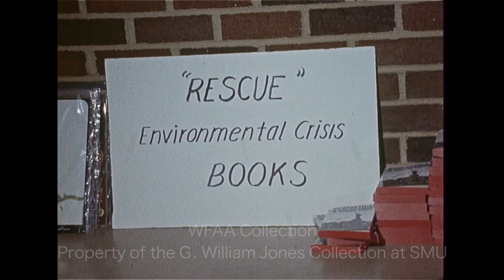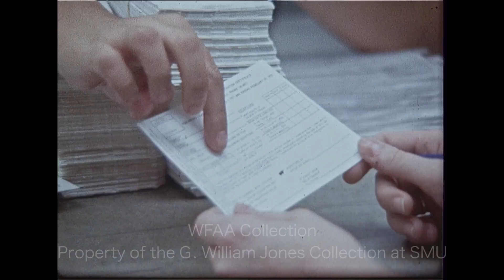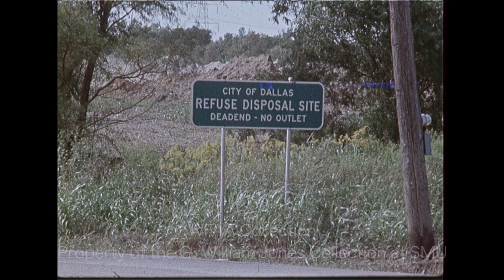WFAA - October 1 - 3, 1970